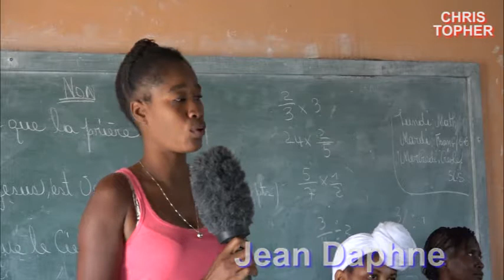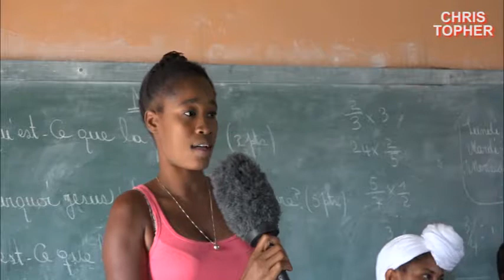Reyinyon Qwooup Koze Fanm Jeman (Kazal), Kongres kobiet w Cazale Haiti, skrót 21.04.2017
Reyinyon Qwooup Koze Fanm Jeman (Kazal)
Kongres kobiet , odziału w Cazale na Haitit  - 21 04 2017 skrót 1016
Spotkanie zaczęto modlitwą. Były śpiewy z biorowe i występy zaproszonych gości. Na końcu trochę wypowiedzi tematycznych.
Zacząłem w  Cazale przy kościele, naukę rozmówek i piosenek po polsku dla dzieci.
Jednocześnie w grupie młodzieży zaczęliśmy pracę poslugiwania się sprzetem video. Moze uda się stworzyć TV internetową CCT
Cazale Catholic Television.
You Tube channel for Kamil Snoopy Studio;  kleikkamil